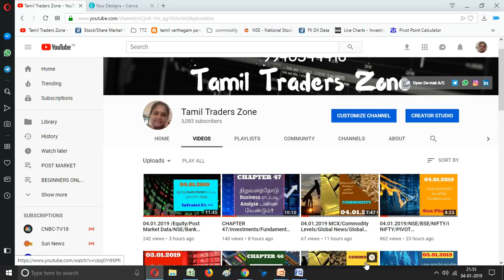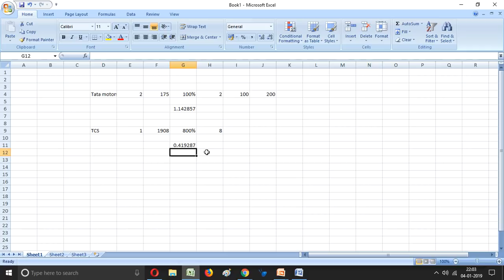MUST watch this VIDEO/DIVIDEND கொடுக்கற பங்குகளில் INVEST பண்ண போறீங்களா!!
Saranya
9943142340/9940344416